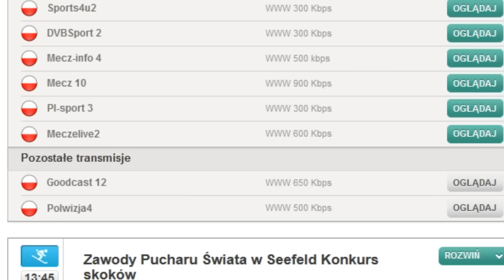Justyna Kowalczyk, Sylwia Jaśkowiec - 1/4 Final (Sprint) Szklarska Poręba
Wygrała Marion Buillet, druga Sylwia Jaśkowiec, Kowalczyk dopiero czwarta